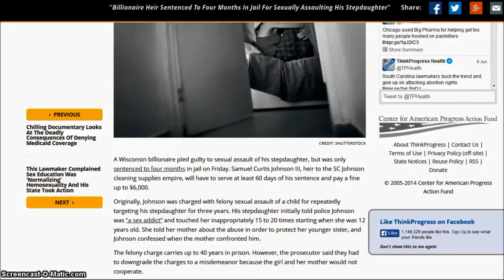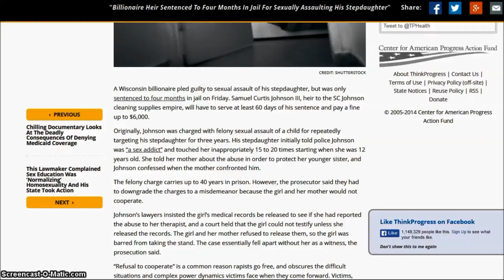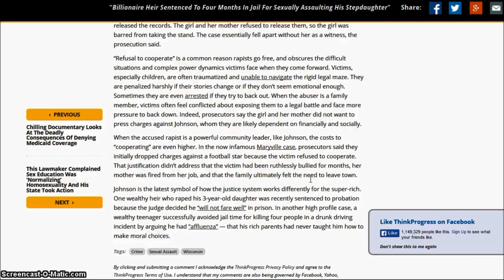Wisconsin Billionaire Pleads Guilty To Child Molestation - 88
Samuel Curtis Johnson III cut a deal with the prosecutor that reduced his conviction from a felony punishable by 40 years in prison.

The sex addict, Johnson forced himself on his step-daughter from the age of 12 multiple times. The courageous daughter told her mother who then confronted Johnson.

Johnson was convicted of fourth-degree sexual assault and disorderly conduct.

The prosecutor forced into a decision to take a deal on behalf of the daughter whose medical records would become public domain in the event of a trial if she had spoken with her therapist about the abuse.

A prosecutor can compel anyone to stand trial as a hostile witness. However, the case against Johnson would fall apart without the step-daughter's testimony.

A convenient excuse for the refusal to cooperate is manufactured and the billionaire serves perhaps less than 60 days behind bars.

Sex fiends are everywhere: fathers, grandfathers, uncles, friends, babysitters, billionaires, musicians, athletes, mayors, priests.

As any victim should know, this shows how justice is manufactured for those who are already wealthy. This case also shows how those in power elect to place people into positions by other pedophiles and rapists and why these crimes go severely unpunished in the United States of America.

Wisconsin: SC Johnson heir pleads guilty to sexually assaulting teen
by Dinesh Ramde - The Associated Press

Billionaire Heir Sentenced To Four Months In Jail For Sexually Assaulting His Stepdaughter
by Aviva Shen @ Think Progress